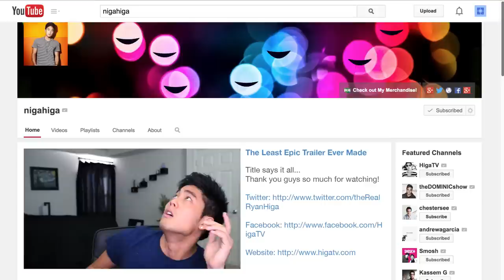The Least Epic Trailer Ever!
After about 9 years on YT, I finally made a channel trailer!!! kinda..